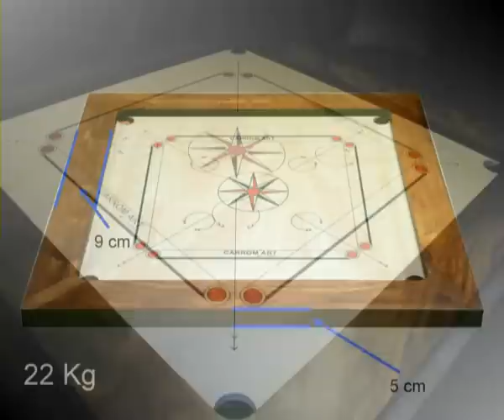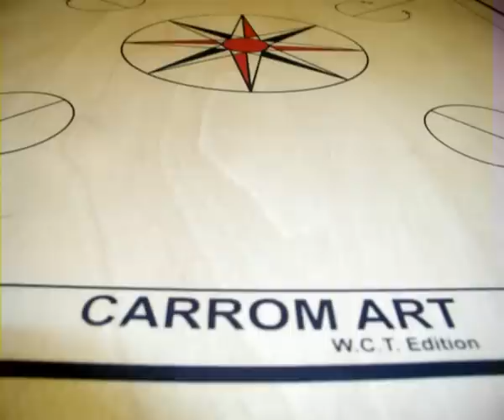Synco W.C.T. Bulldog Carrom Board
Ein Paar Spezifikationen und Bilder des W.C.T (World Carrom Tour) Bulldog des Herstellers Synco.

Technische Daten:
Spielfeld Maß: 74,0 x 74,0 cm
Außenmaß: 93,0 x 93,0 cm
Rahmen Stärke und Breite: 9,50 cm
Spielfeld Stärke: 0,40 cm
Spielfeldmaterial: Birkenholz, 3 farbig bedruckt und poliert
Gewicht: ca. 22 kg

Der Rahmen ist aus massivem Sheesham Holz gefertigt.

Shesham (Sheesham) Holz stammt aus Indien. Diese Holzart wird auch ostindisches Jacaranda, Indian Rosewood oder Java Sonokeling genannt. In Deutschland ist die Holzart bekannt als Ostindischer Palisander.
Nach der Verarbeitung weist das Holz große Härte auf und gilt daher als sehr massiv und extrem langlebig.

Am Ende des Videos noch ein Paar "Life-Action" Aufnahmen der Rebound-Qualitäten der Banden.